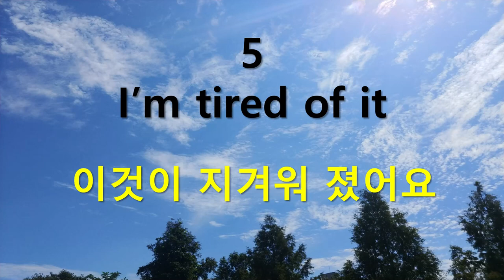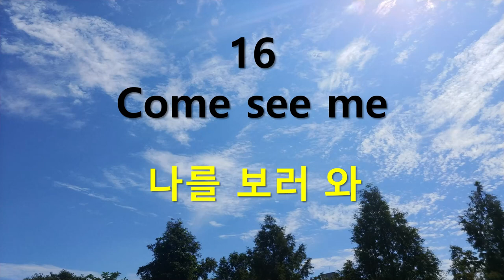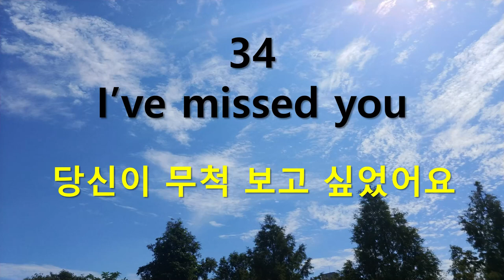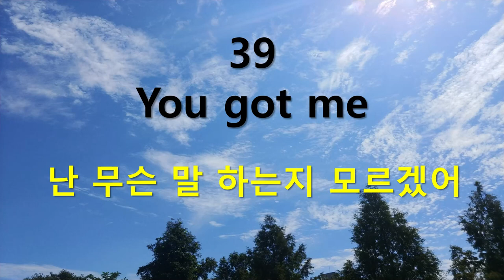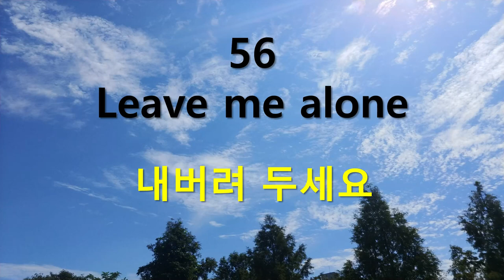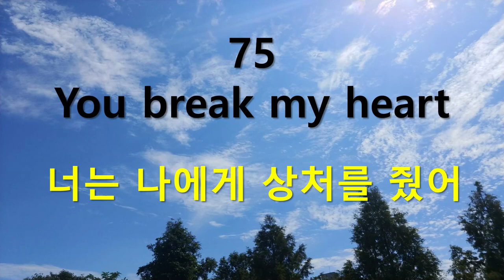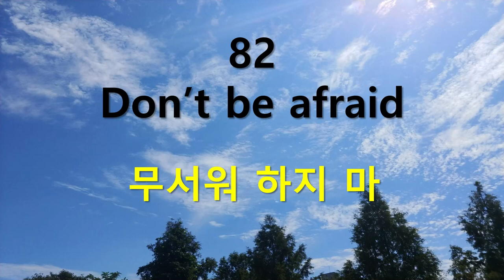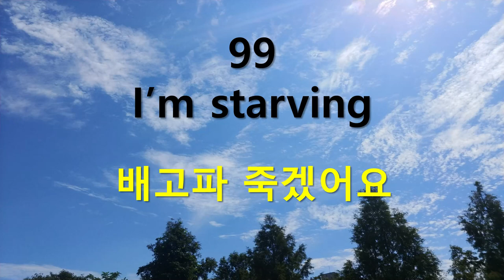기초영어회화- 쉽고 짧은 필수문장(1) 100선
알아두면 언젠가 써먹을
쉬우면서도 짧지만 사용빈도가 매우 높은 문장들!